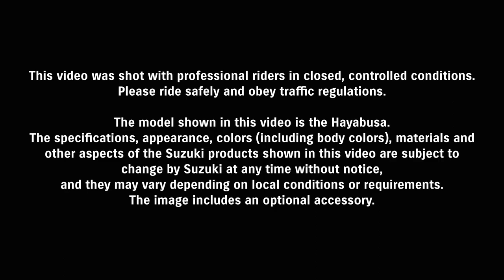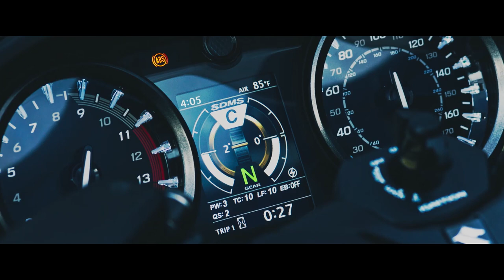***NEW*** Suzuki Hayabusa 2021 Promotional Video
Here's Hayabusa 2021 what do you think about it?